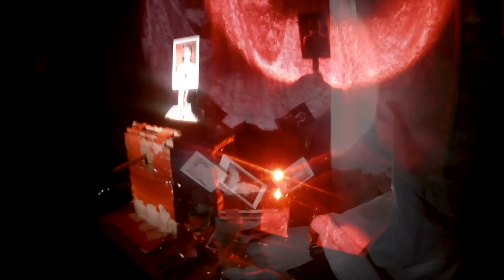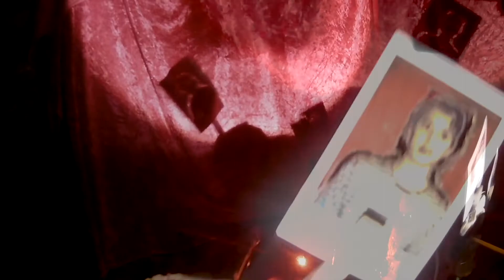Plato's Cave Reimagined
A short film displaying the installation piece 'Plato's Cave Reimagined'.
Artwork and Soundtrack composed by Leon Barnard